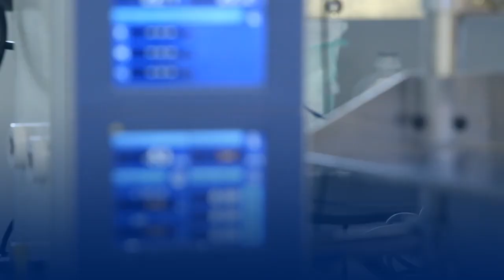Кличко перевірив, як відремонтували кілька відділень Олександрівської лікарні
Мер Києва Віталій Кличко перевірив, як відремонтували та обладнали кілька відділень Олександрівської міської клінічної лікарні.

«Тут відремонтували відділення реанімації та інтенсивної терапії для хірургічних хворих. Встановили у них нове обладнання для післяопераційного спостереження та супроводження пацієнтів. У 2018-му здійснили ремонт приміщень та встановили новітній спіральний комп’ютерний томограф, придбали надсучасний магнітно-резонансний томограф», – сказав Віталій Кличко.

Він зазначив, що в лікарні зробили капітальний ремонт і будівлі корпусу № 7. Закупили в нього нове обладнання та меблі. У цьому корпусі розташовані кілька відділень: церебро-васкулярної патології з палатою інтенсивної терапії, нейрохірургії, відділення реанімації для нейрохірургічних хворих.